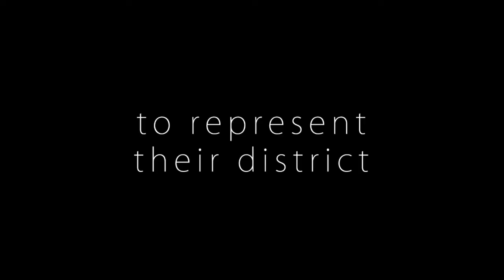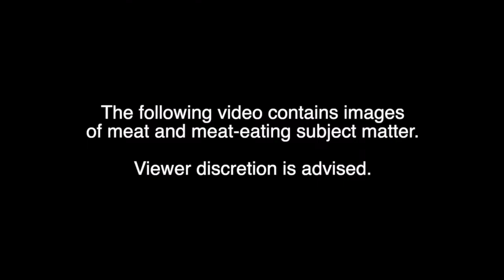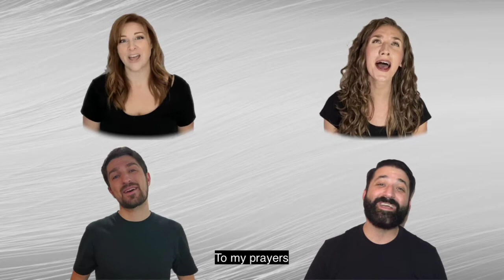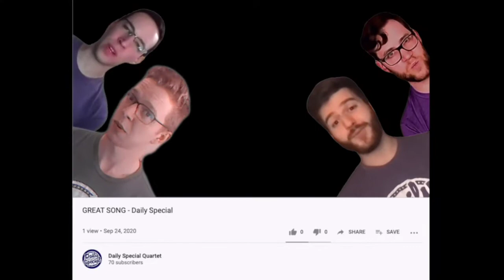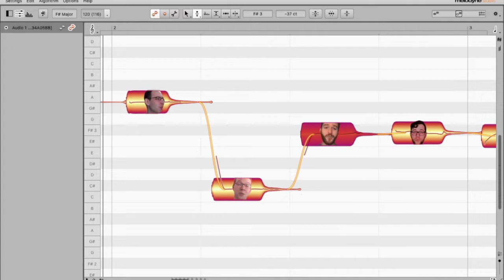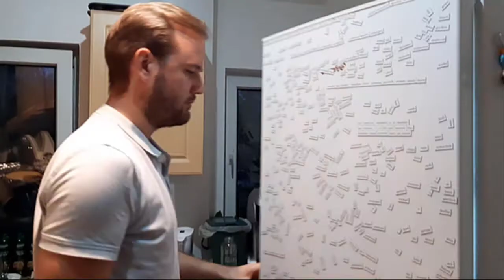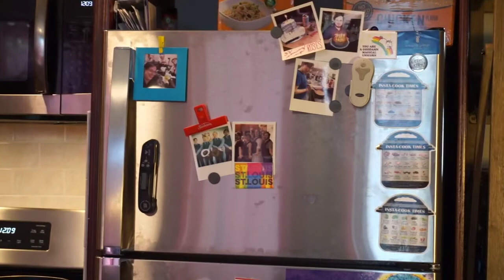Barbershop Royale Episode 5 - In Your Own Words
Aired on Oct 7th 2020